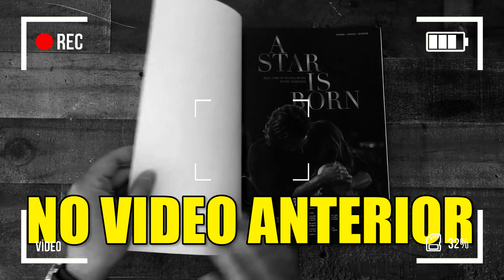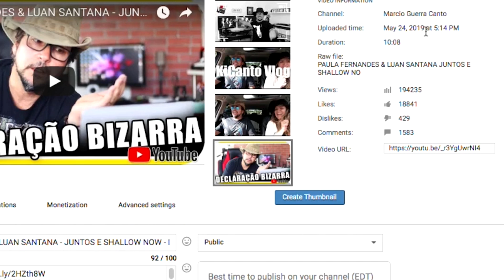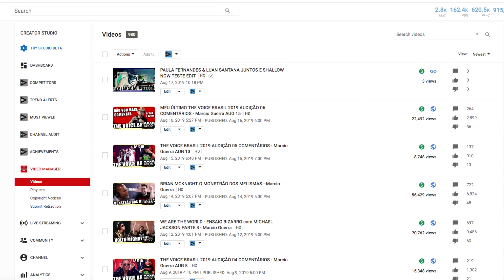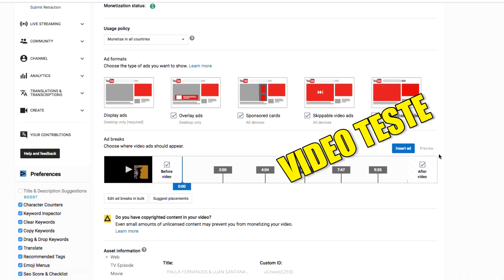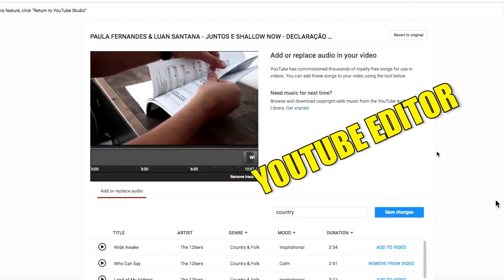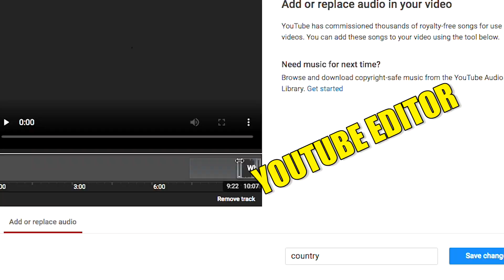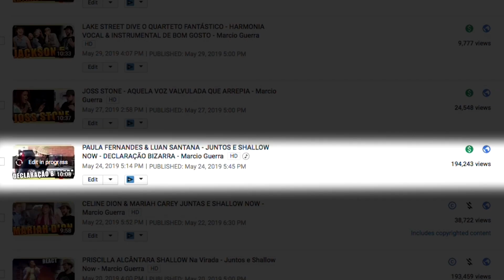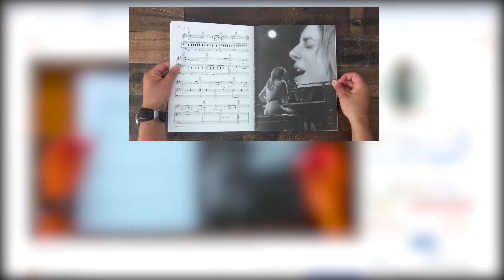COMO RETIRAR DIREITO AUTORAL, MONETIZAR E GANHAR DINHEIRO COM VIDEO DO YOUTUBE KiCanto Vlog 31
O Youtube criou uma forma de retirar direitos autorais dos videos. A partir de 15 de Agosto de 2019, o aviso de direito autoral dado manualmente em videos do Youtube terão que mostrar exatamente quais são os segundos do video com o aviso. Antes isso não era possível e o detentor dos direitos autorais de um pequeno pedaço de segundos, passava a ser dono da monetização do video inteiro. Assista ao video para maiores informações

O Casal KIka Leon & Marcio Guerra CANTO agora tem seu próprio canal de vlog. Marcio Guerra Canto já é um conhecido Professor Youtuber que tem um canal sobre voz e música. Kika Leon trabalha no ramo de imóveis em Miami e é fundadora da KiCanto Management LLC. A idéia de fazer vlog sobre o cotidiano nos Estados Unidos e principalmente em Miami, Florida sempre existiu. Dentro do canal sobre Voz e Música (Canal Marcio Guerra Canto), foi criado um quadro do casal chamado SUNDAY VLOG, videos divertidos da dupla lançados aos Domingos. Após os dez episódios da primeira temporada, ficou evidente que os vlogs deveriam ter seu próprio canal. Assim nasceu o KiCanto Vlog. Agora, com um canal dedicado ao seguimento de Vlog, o casal solta sua criatividade nos mais diversos conteúdos deste seguimento como  Lugares Para Conhecer, Custo De Vida, Unboxing & Review, Curiosidades de morar em outro país e muito mais.

00:00 INTRO
00:23 VIDEO QUE RECEBEU COPYRIGHT
01:00 TESTE PARA RETIRAR COPYRIGHT Video Paula Fernandes e Luan Santana
01:20 COMO O COPYRIGHT APARECE NO VIDEO
02:25 PRIMEIRO TESTE PARA RETIRAR COPYRIGHT
03:25 COMO TROCAR OU SUBSTITUIR UMA MÚSICA COM COPYRIGHT
04:45 COPYRIGHT MANUAL EM COVER OU PARÓDIA
06:50 COPYRIGHT DE 1 SEGUNDO DE MÚSICA
07:00 DICA: QUANTOS SEGUNDOS DEVO RETIRAR DO VIDEO?
08:50 VENDO O COPYRIGHT SAIR DO VIDEO :-)
09:26 RECEBENDO 100% DA MONETIZAÇÃO DE VOLTA